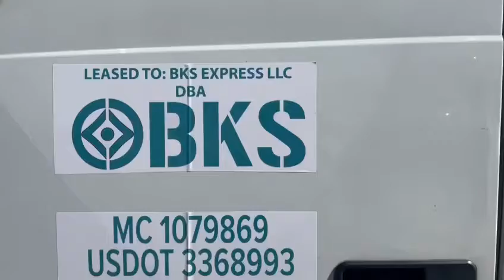Truck Repair Shop. Pittston PA